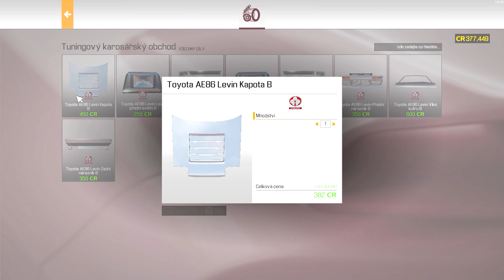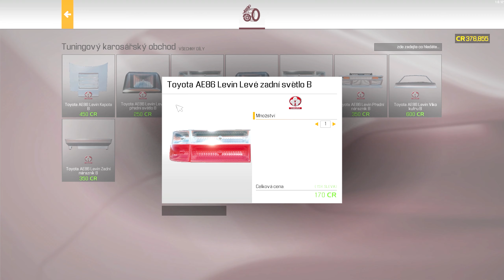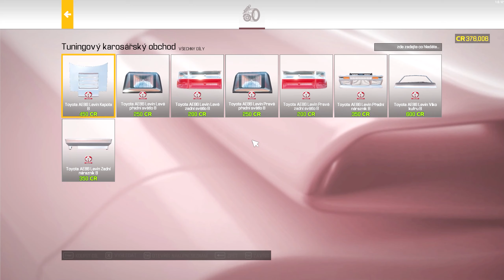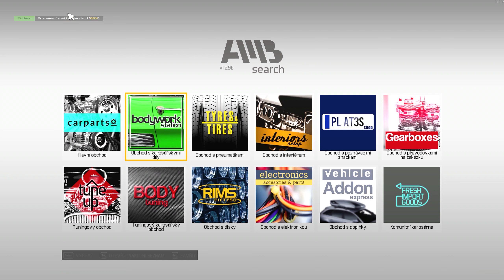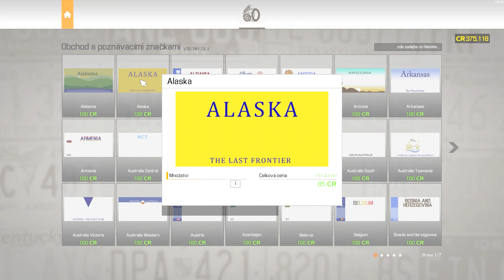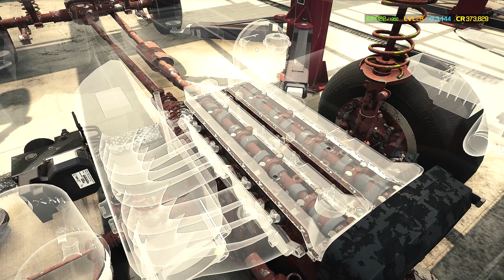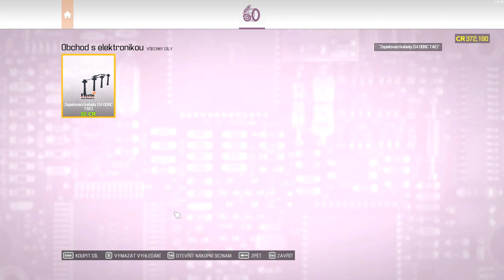TOYOTA - Auto ro závodnici #25 | Car Mechanic Simulator 2021 | Lets play | Česky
V dnešní epizodě ze série Car Mechanic Simulator se pustíme do další zakázky.

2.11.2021